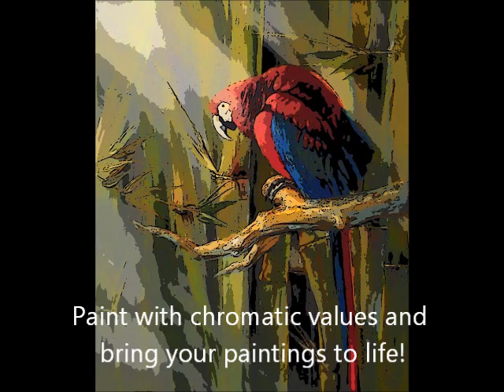How to Paint Parrots - Painting Lesson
In this short time lapse video artist Neadeen Masters demonstrates her painting impasto technique for painting Parrots. She also demonstrates how important it is to paint with chromatic colors to make your paintings pop. This short clip is from an in-depth online painting class where Neadeen teaches 4 different tropical birds in their natural settings. See the following link for more details of this online art class...